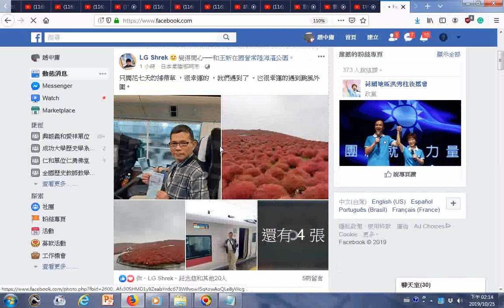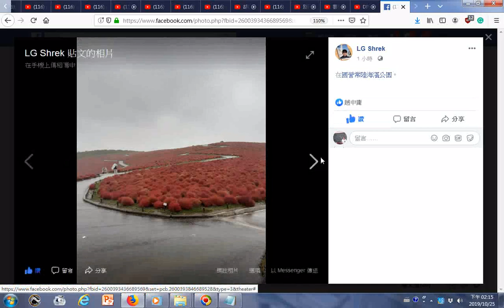20191025臉書分享道親前賢旅遊日本的照片 只開花七天的掃帚草 ，很幸運的 ，我們遇到了 。也很幸運的遇到颱風外圍。